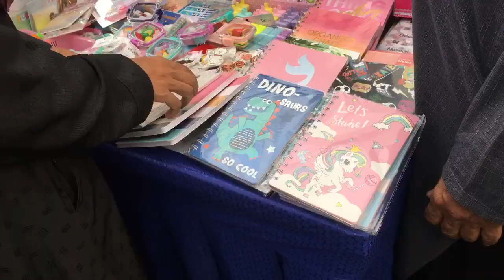Cedar College Carnival